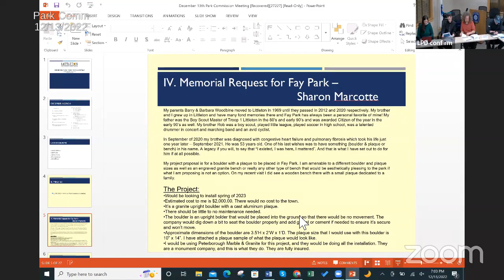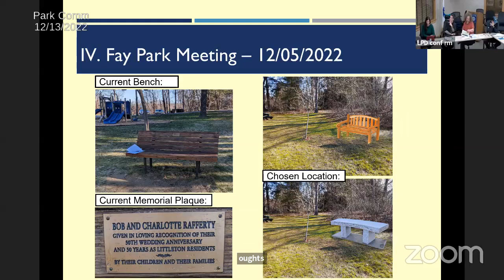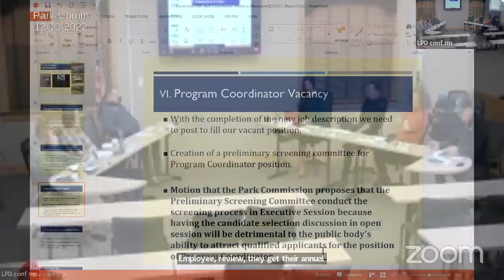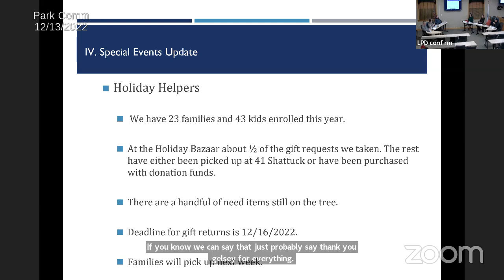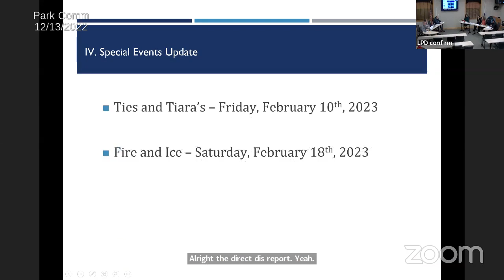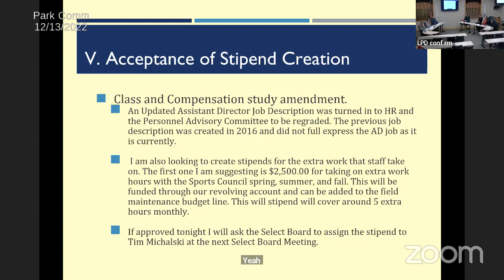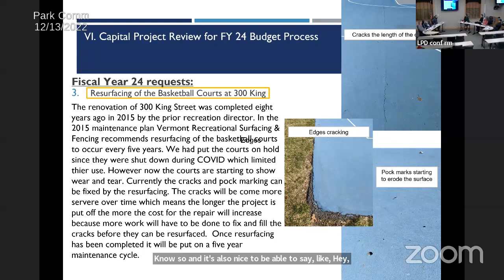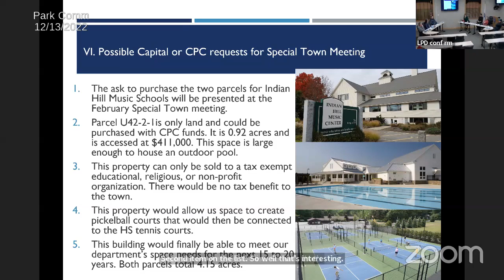Park Comm 2022 12 13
Park and Recreation Commission Meeting